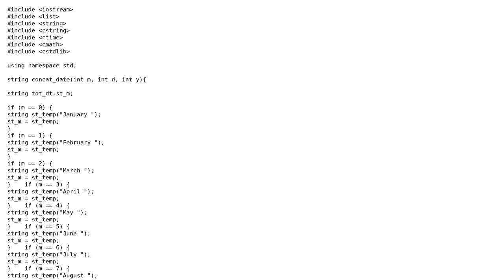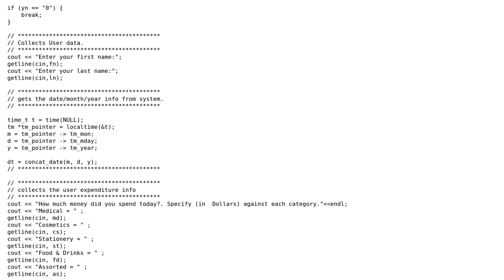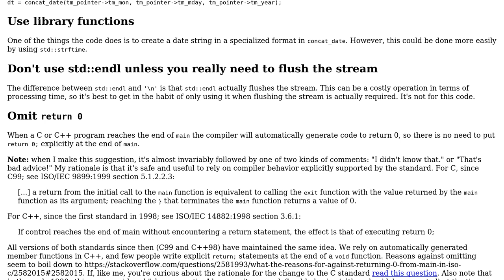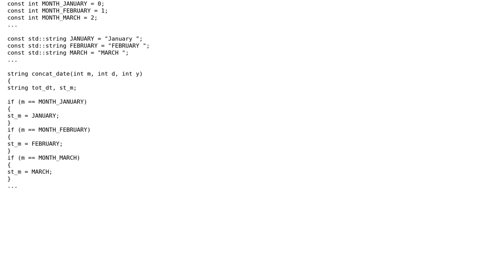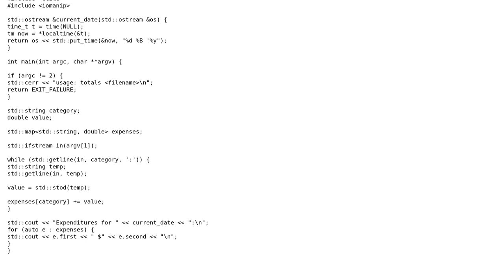Code Review: Data accumulator collecting monthly expenditure (3 Solutions!!)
Code Review: Data accumulator collecting monthly expenditure

With thanks & praise to God, and with thanks to the many people who have made this project possible! | Content (except music & images) licensed under CC BY-SA | Music | Images & others | With thanks to user Matthew Woo user Jerry Coffin user Edward user Big Head and the Stack Exchange Network Trademarks are property of their respective owners. You are responsible for your own actions.